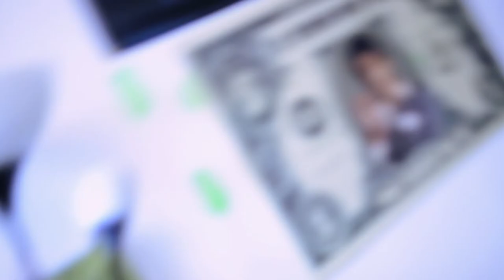PJ D'Atri - Maybe Tomorrow (Foggy Sfogli Jam)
TAUSENDSASSA OF DEATH ON BOARD!

This is my spontaneous take on Marco Sfogli's Jamtrack "Maybe Tomorrow". Shot on a dreamy sunday in a friend's place. FOGGY AS HELL!

Be sure to check out my facebook page and like it!

Shred out!
PJ

film/edit/post:
Markus Kraus

performance:
PJ D'atri

Backing Track:
Marco Sfogli - Maybe Tomorrow